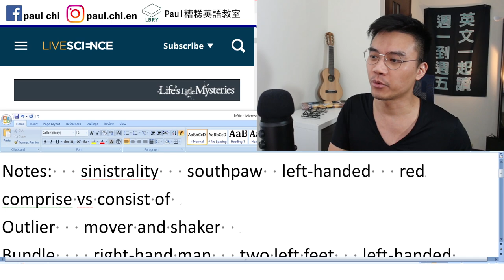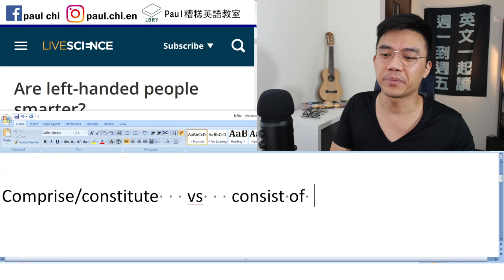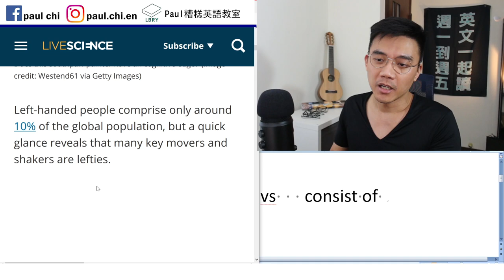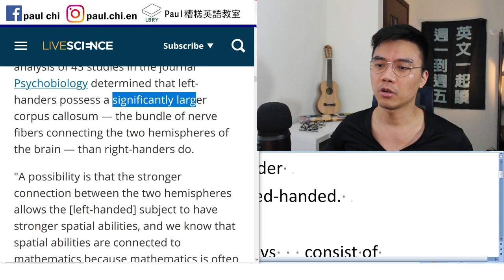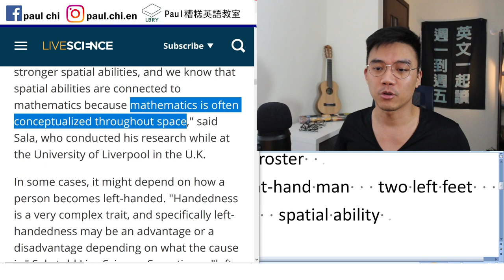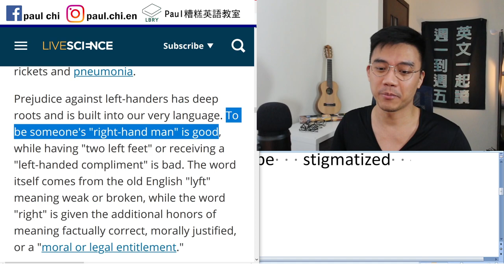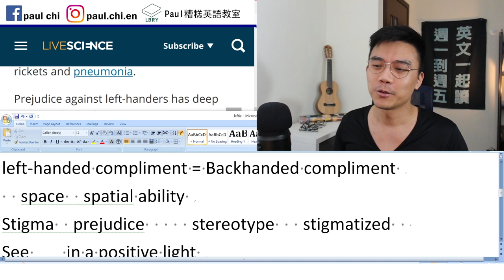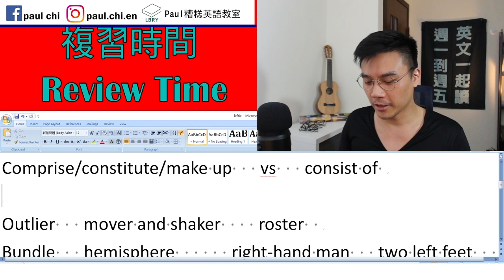【免費英文課 episode 273】左撇子比較聰明？ (leftie / lefty / left-handed / left hander / southpaw)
Notes:   sinister  sinistrality   southpaw
left-handed  leties     left hander
moderate   moderator
I caught you stealing my money red-handed.

Comprise/constitute/make up   vs   consist of

Outlier   mover and shaker    roster
Bundle   hemisphere      right-hand man   two left feet   left-handed compliment = Backhanded compliment
  space  spatial ability
Stigma  prejudice     stereotype   stigmatized
See ___ in a positive light

LBRY: Paul老師的糟糕英語教室